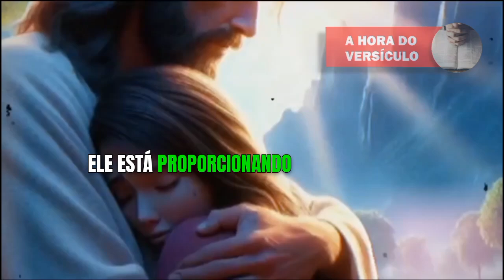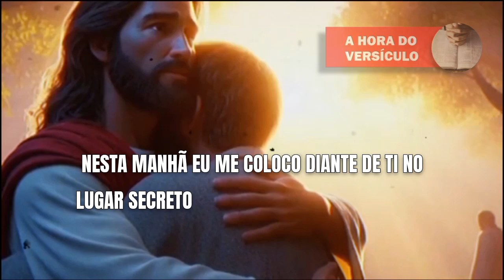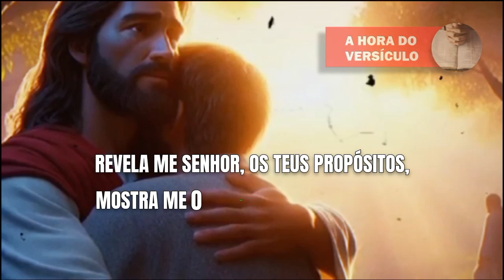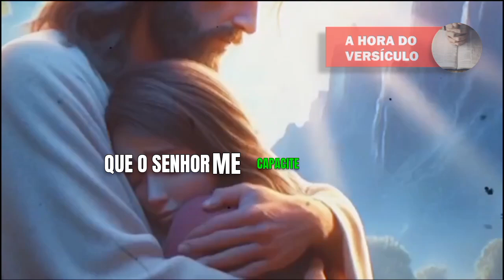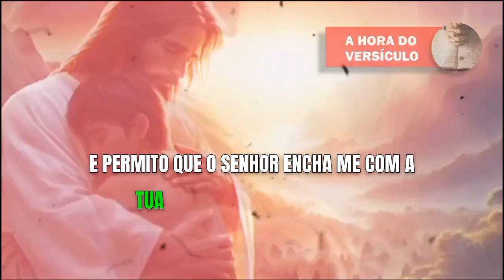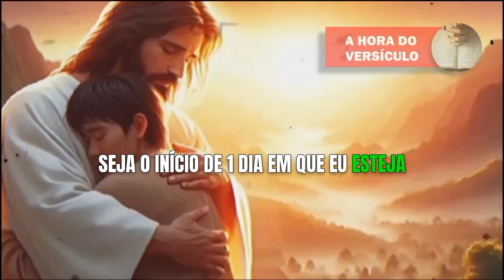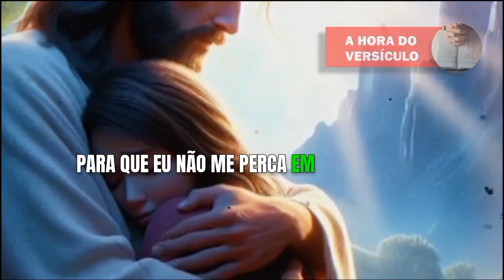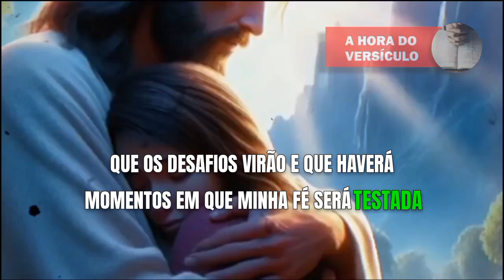ORAÇÃO DA MANHÃ DO DIA DE HOJE - Dia 13/10 - 13 de outubro